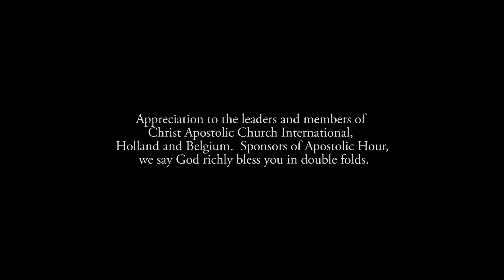CROSS OVER 1